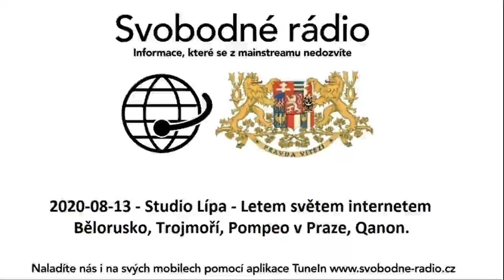2020-07-22 - Studio Lípa - Letem světem internetem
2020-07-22 - Studio Lípa - Letem světem internetem - Letem - Qanon, Distanční vzdělávání, Islamizace Francie